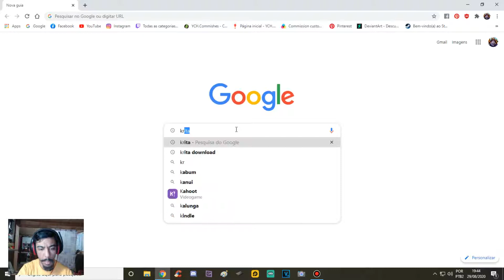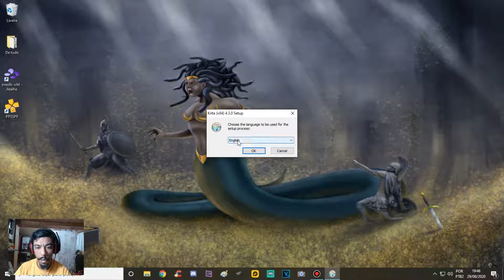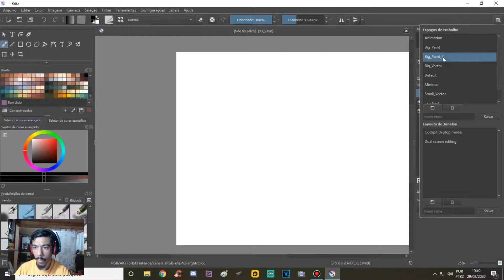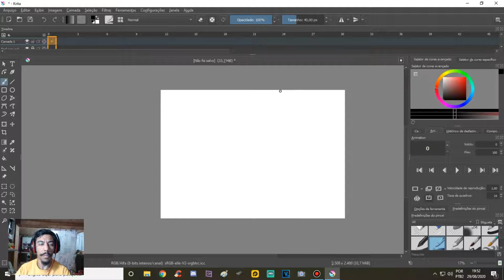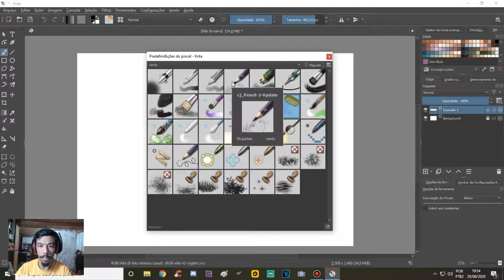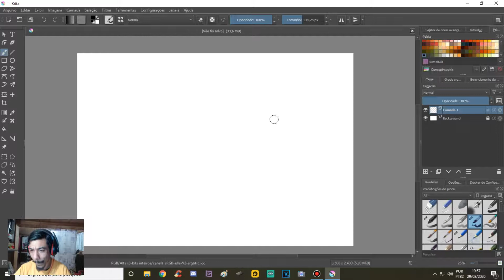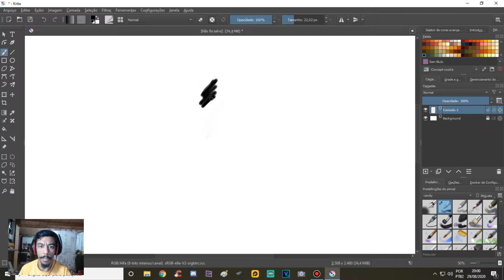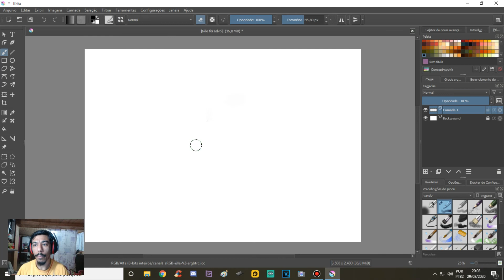Krita - Introdução e como instalar a nova versão 4.3.0